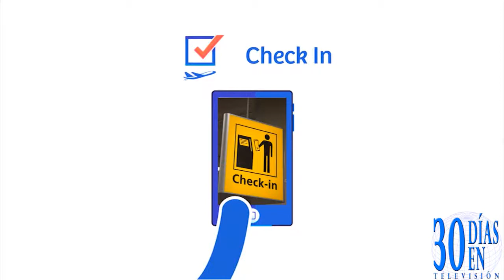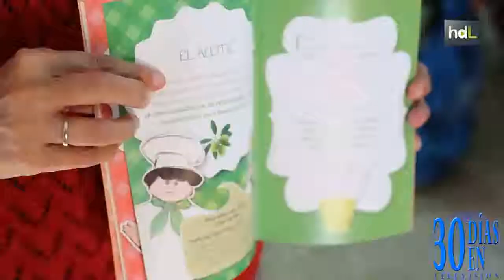Nuestra Gente es Protagonista. Antonio Ramos. Especialista en Turismo.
Antonio Ramos Pemán es el Gerente de Adeitur (Agencia de desarrollo, ideas y turismo).